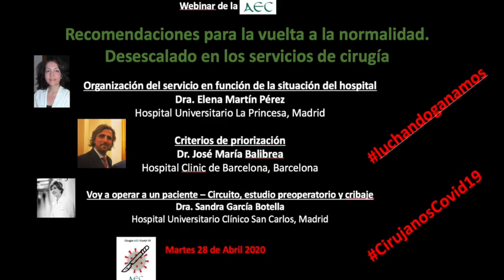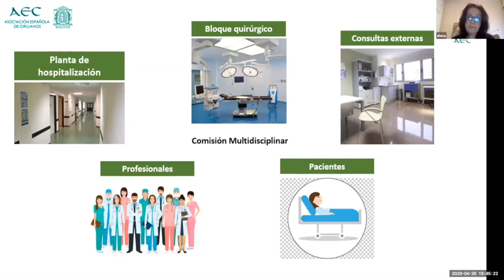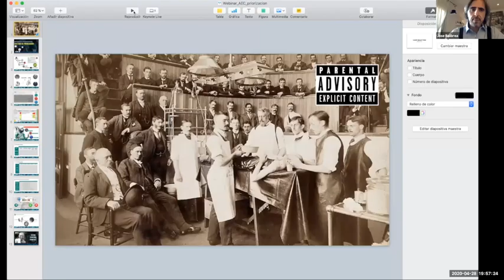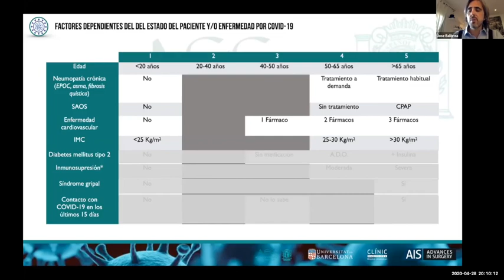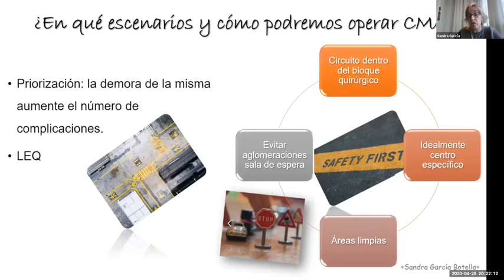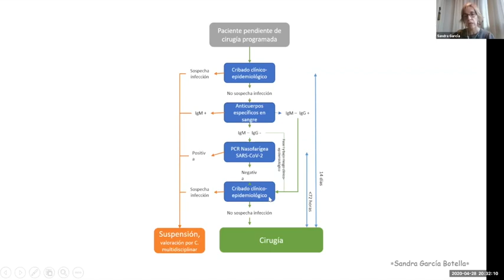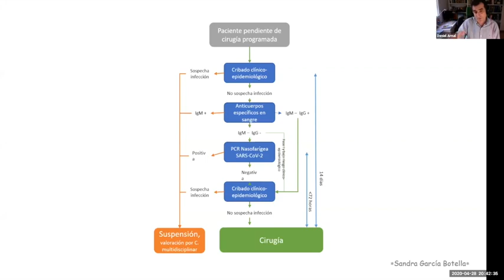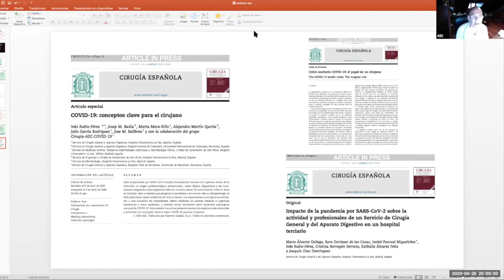Recomendaciones para la vuelta a la normalidad. Desescalado en los servicios de cirugía.